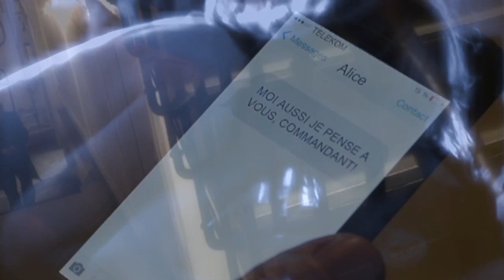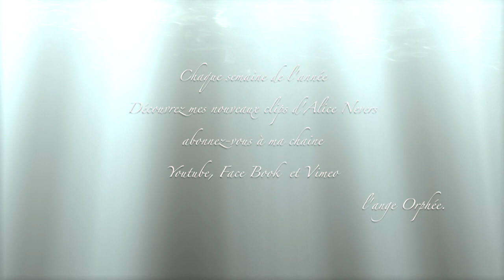Alice Nevers - "Tu dit que je t'M"" - Dennis'Twist - Clip SAISON 14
NEWS CLIP d'Alice Nevers !!! 100% COMEDIE ROMANTIQUE !!! 100% PEPS !!! 100% EMOTIONS !!! Une belle dose de bonheur!! ...à vite découvrir!